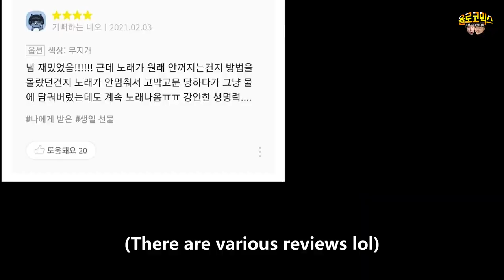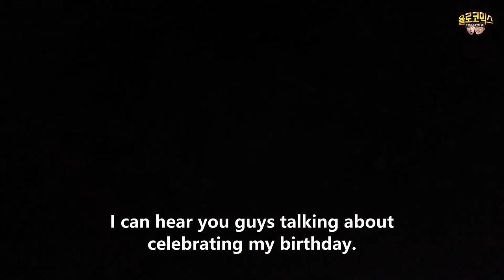[Prank] Happy birthday with a candle and a melody that never goes out Hidden camera lol